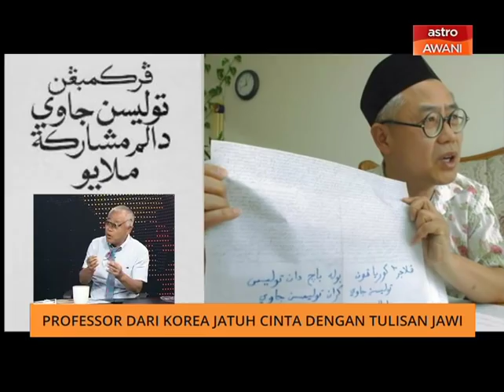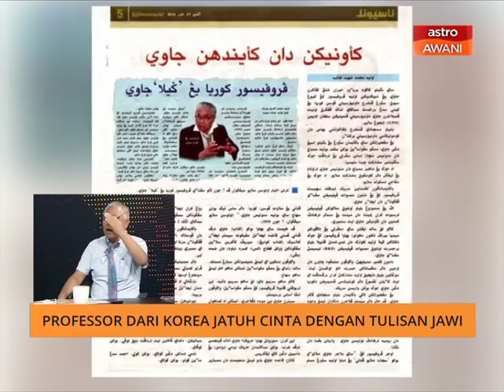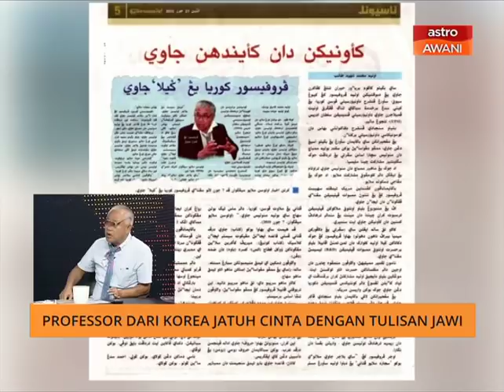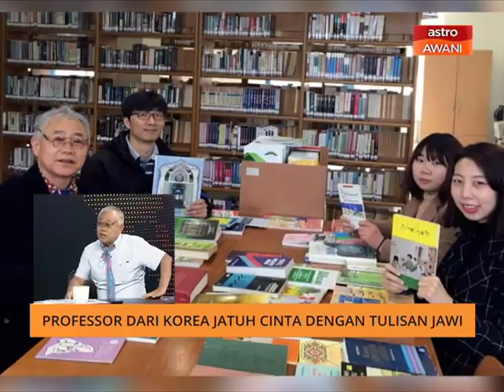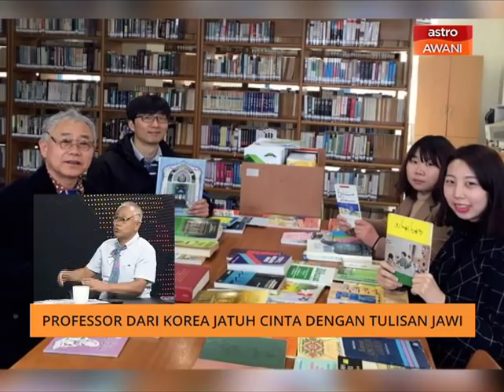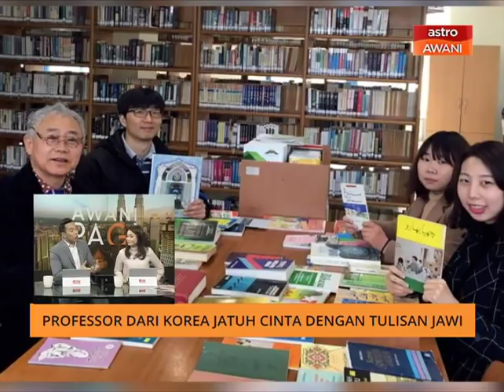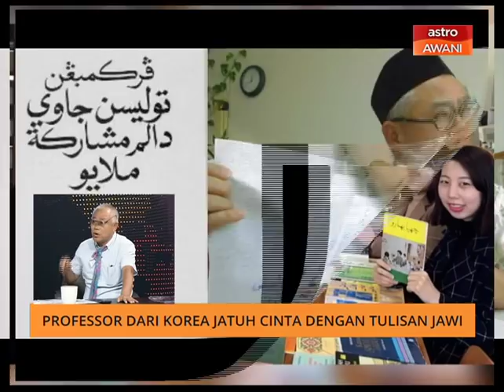AWANI Pagi: Professor dari Korea jatuh cinta dengan tulisan Jawi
AWANI Pagi bersama Pakar Tulisan Jawi Dari Korea, Prof Dr Kang Kyoung Seok di dalam program AWANI Pagi.